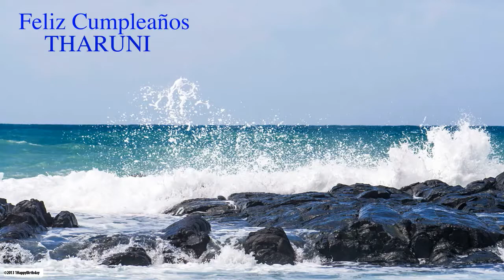Tharuni Nature & Naturaleza - Happy Birthday